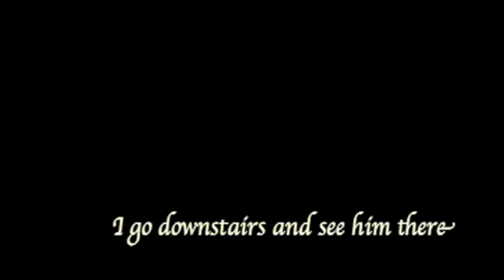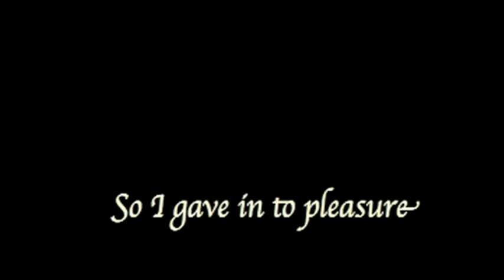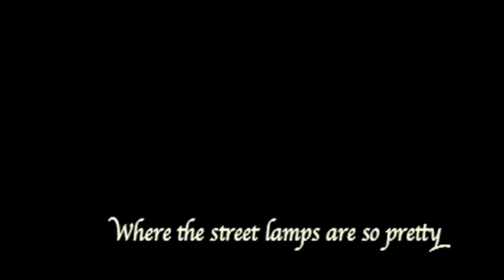I Found Love With A Stranger (In A European City)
(1999 Atari Demo mix) I invented a cheesy new genre for this song: Europop meets, er, Mills and Boon.  (But don't play it to your favourite old aunt...). This song features another example of a narrator recounting a sensual experience - this time from a female POV.  Having gendered the lyric for a female - though not necessarily! - I ended up recording separate versions of the song with two excellent vocalists.  From the north of England, Linda Dean. (On this version.)  The other singer was Swedish vocalist/actress, Camilla Bard, who sang in the West End's 'Notre Dame'.  Camllla also did a superb job, which darker version I hope to feature at some point.

Although my musical roots derive from blues and soul music, I've always had a soft spot for the joyful, synth sounds of Romantic Europop.  It was these which inspired the initial hookline idea for the song - as well the idea of setting its narrative in a European city. Take your pick...